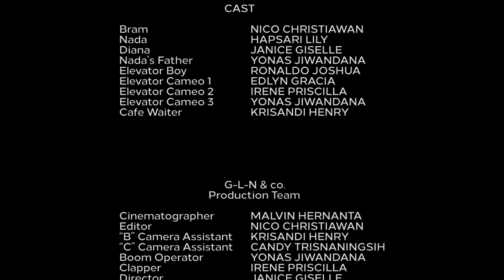THE DATE (short movie)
In frame:
Lily as Nada

Cinematographer:
Malvin Hernanta

Editor:
Nico Christiawan

Scriptwriter:
Ribut Basuki

Special Thanks to:
Candy